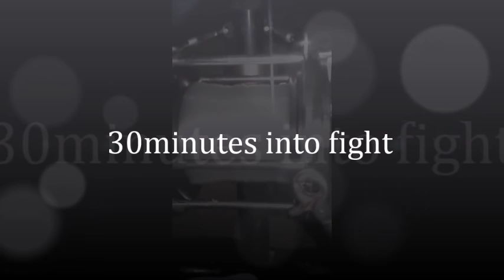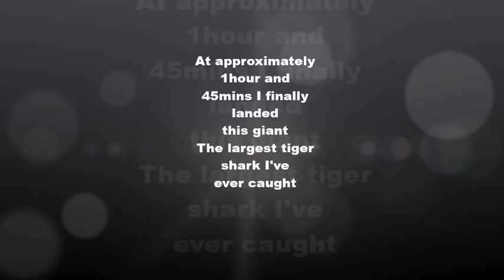Catching a 13ft Tiger Shark fishing alone on the beach at night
A short video of my battle with the largest tiger shark I've ever caught.  I was fishing alone and tried to document the fight as much as possible.  Did the best I could.